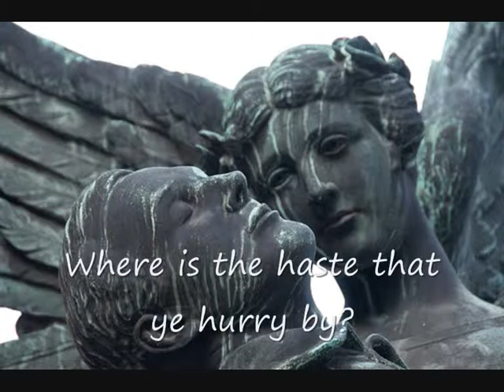Burne-Hogarth and Rudyard Kipling. Watching Art 254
The poem is "Tiger! Tiger!"  by Rudyard Kipling.
Sculptures are from Ancient Greek.
Drawings are by Burne-Hogarth.